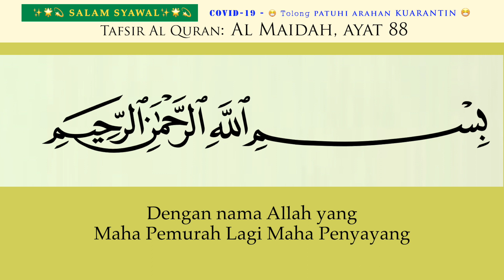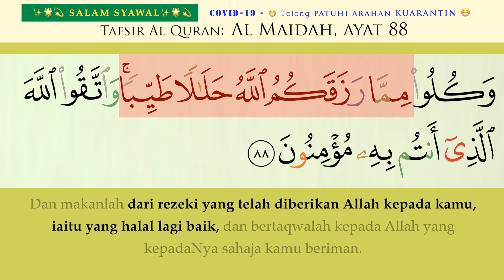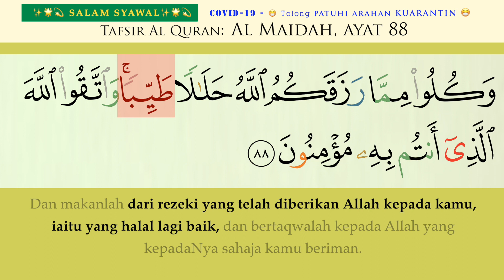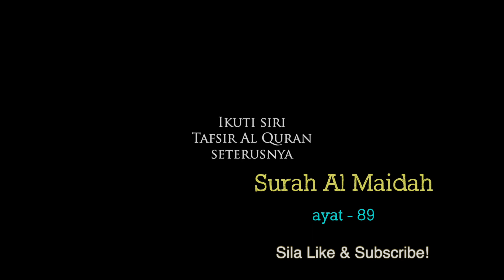98 AL MAIDAH ayat 87b & 88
Tafsir - AL MAIDAH ayat 87b & 88